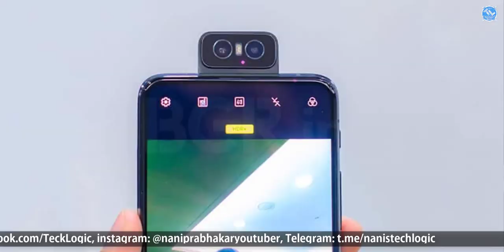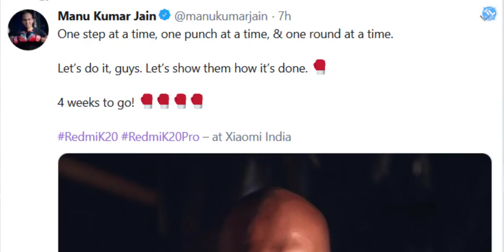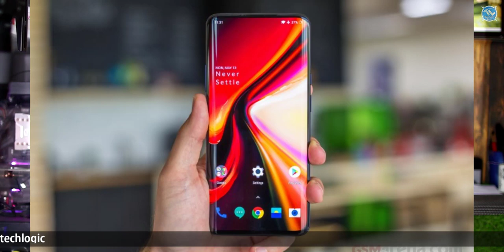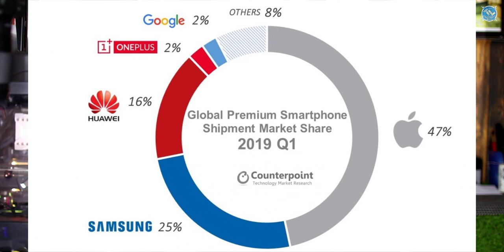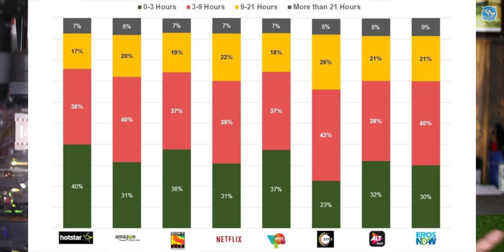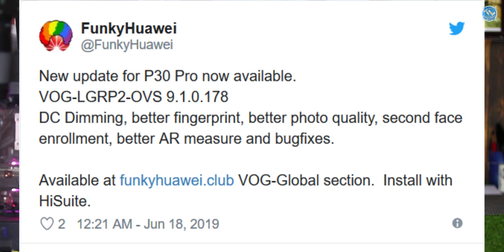TechNews 401: Asus 6Z Launched in India, Premium Smartphone Market, Redmi K20 Pro, Redmi K20 India